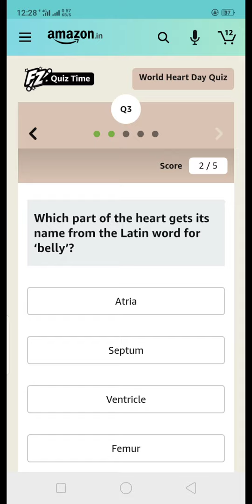On December 3, 1967, 53-year-old Louis Washkansky received the first ____ transplant.Fill in the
On December 3, 1967, 53-year-old Louis Washkansky received the first ____ transplant. Fill in the blank.

How many chambers are there in a human heart?

Which of these hashtags is being promoted by the World Heart Federation in observance of World Heart Day 2020?

Which part of the heart gets its name from the Latin word for ‘belly’?

The idea of World Heart Day was conceived by Antoni Bayés de Luna, who was the President of which organization from 1997-99?

world heart day quiz answers
amazon World heart day quiz
amazon world heart day quiz answers